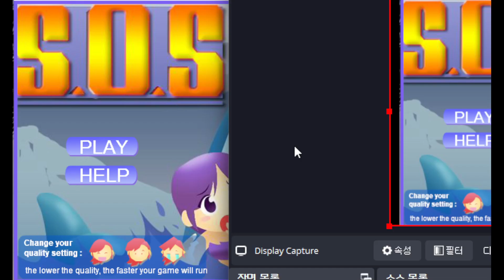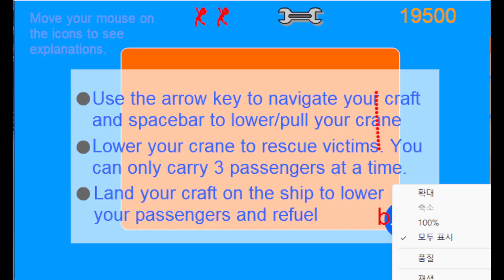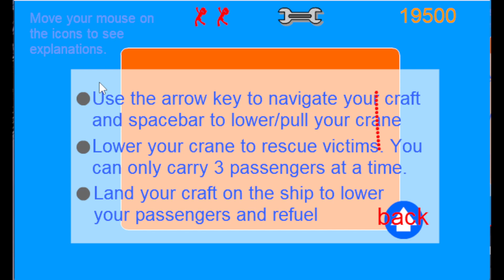[Flash game] Iplayallday - S.O.S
This game was a lost flash game until I discovered it. It wasn't playable due to website lock, So a person  in lostmedia board (DC Inside) helped to unlock it. The goal is to save as many as possible as don't let sharks eat casualties.